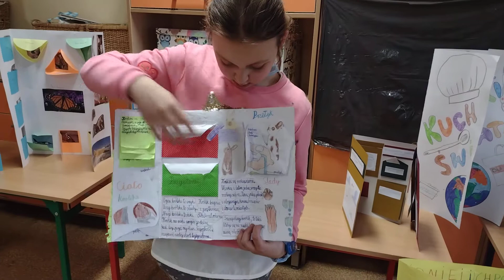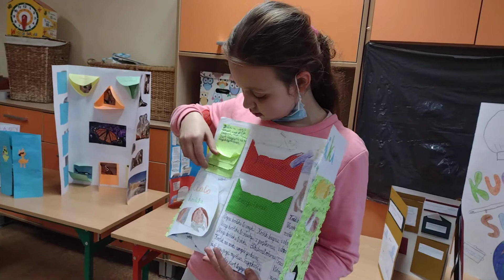Lapbook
Trzecioklasiści z dużym zapałem tworzyli Lapbooki, co w wolnym tłumaczeniu oznacza: książka na kolanach. Jest ona swego rodzaju obrazkową mapą myśli  na dany temat.